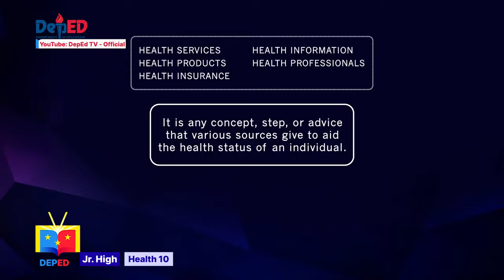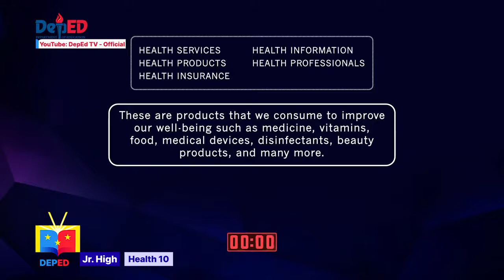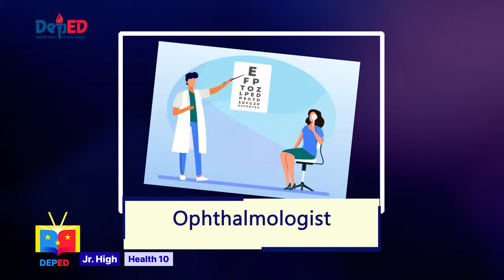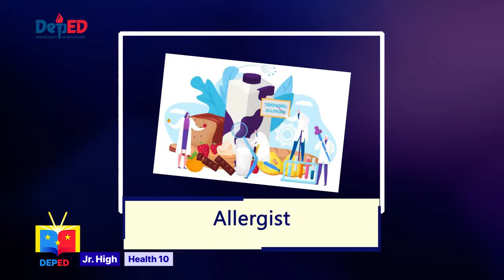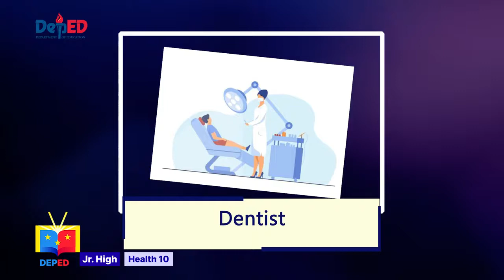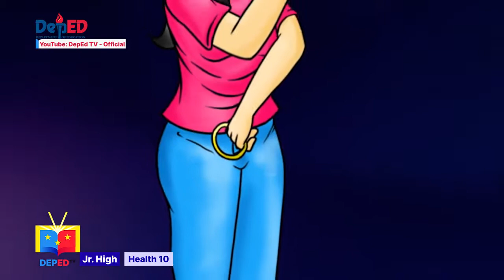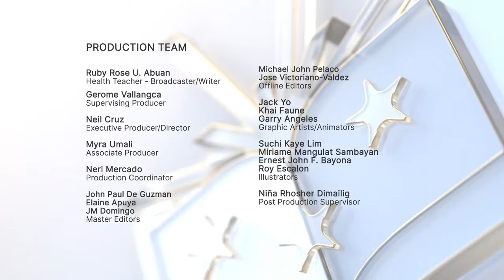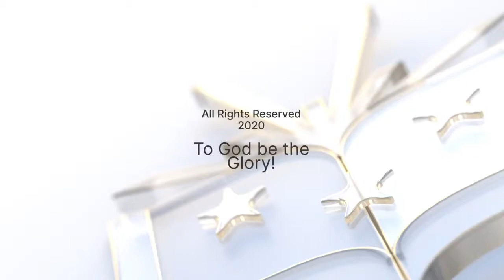Grade 10 HEALTH Ep2 Health Care Providers and Fraudulent Services